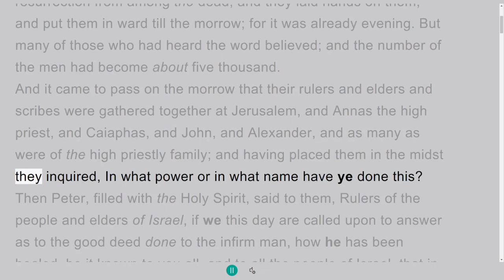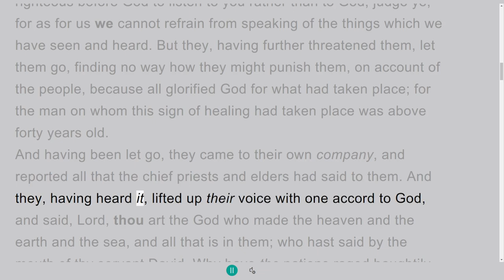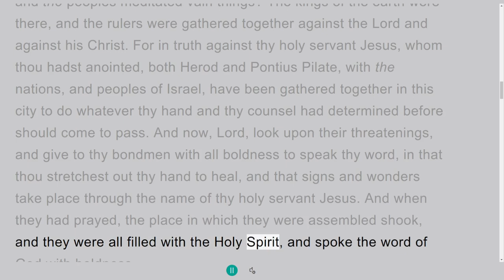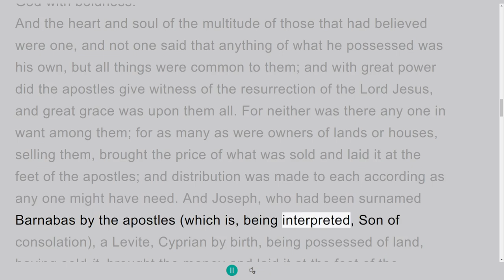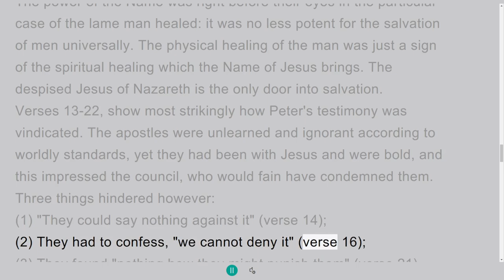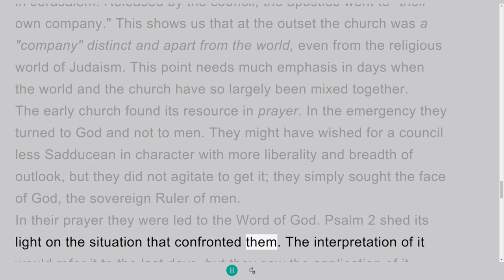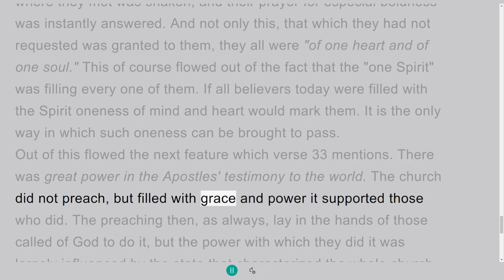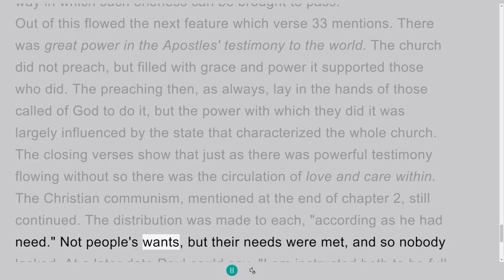Study in the NT Acts 4, on Down to Earth But Heavenly Minded Podcast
This is the Study of the Book of Acts.